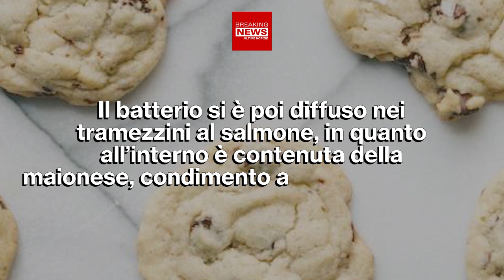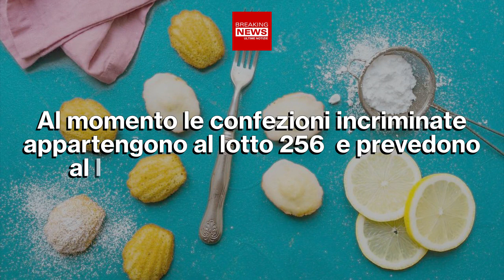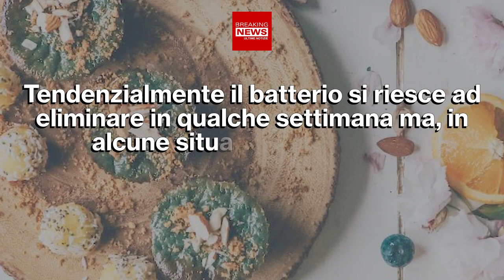Allarme Listeria Nei Dolci: Attenzione Alle Merende Confezionate!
In quest’ultimo periodo la Listeria sembra essere presente in molti beni alimentari. Ora a destare preoccupazione è una nota marca di merendine confezionate! Ecco di cosa si tratta!